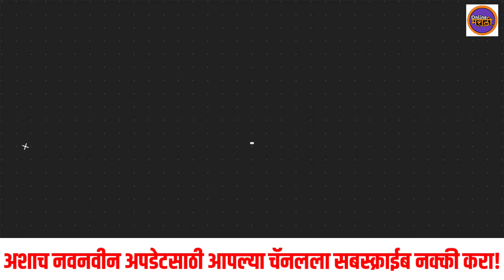एकनाथ शिंदेंची सत्ता जाणार?सत्तासंघर्षावर कायदेतज्ज्ञांची 'या' मोठ्या शक्यता